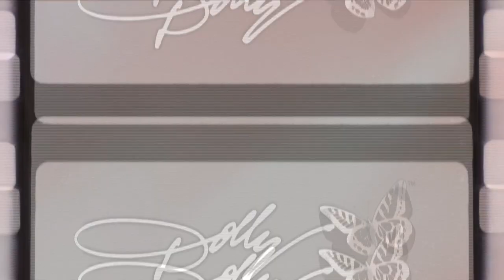HSN | Dolly Parton Scent From Above Fragrance Gifts 11.07.2021 - 09 PM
Discover singer and songwritter Dolly Parton's first-ever fragrance Dolly, a Scent from Above.